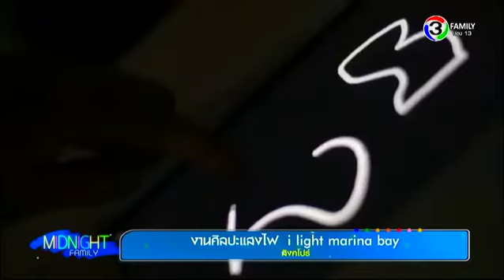สำเนาของ Midnight Family 99